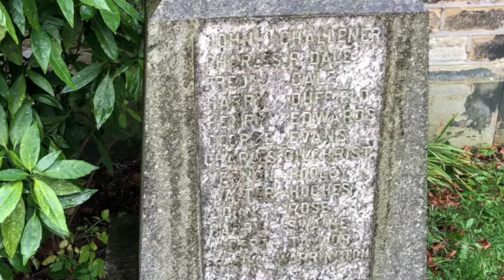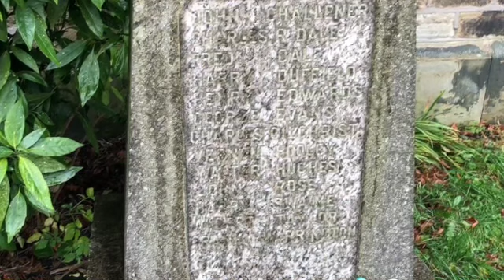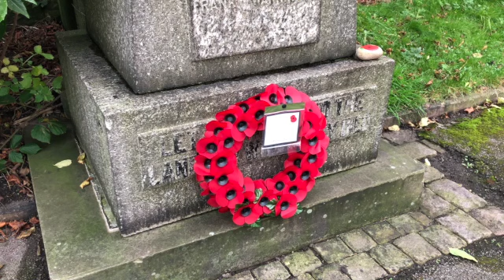Remembrance 2020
A short commemoration of the fallen in World Wars and of those who nursed the wounded and dying. With the Revd Dr Michael Fox